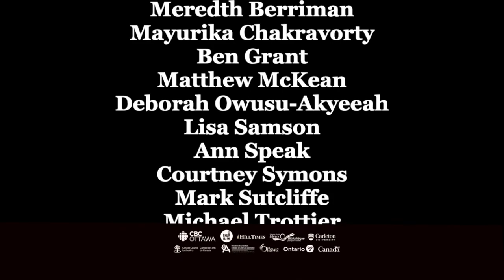Commanding Hope with Thomas Homer-Dixon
Calling on history, cutting-edge research, complexity science and even Lord of the Rings, Thomas Homer-Dixon lays out the tools we can command to rescue a world on the brink. Journalist John Geddes sits down with the bestselling author and thinker to discuss his latest book, Commanding Hope: The Power We Have to Renew a World in Peril.